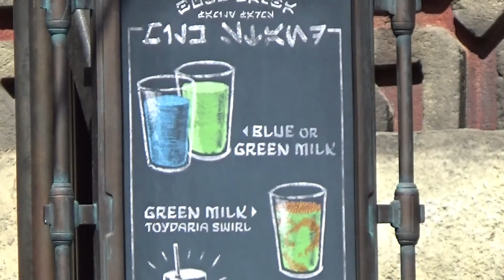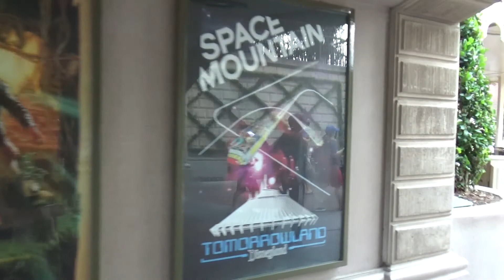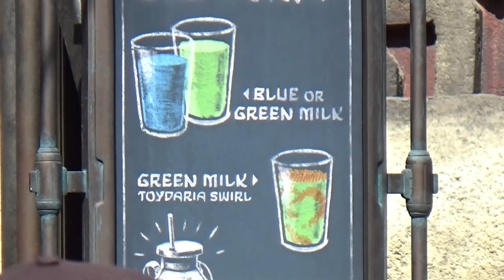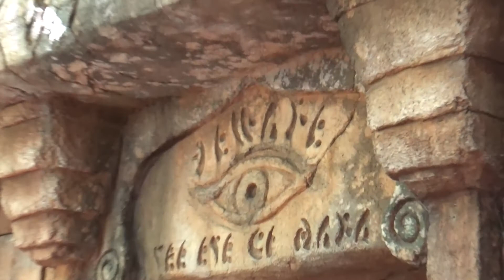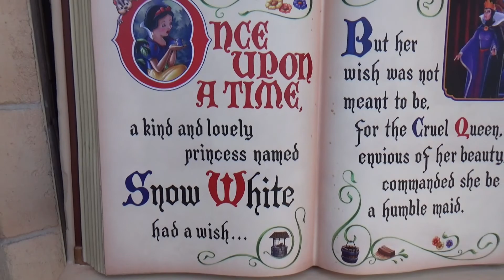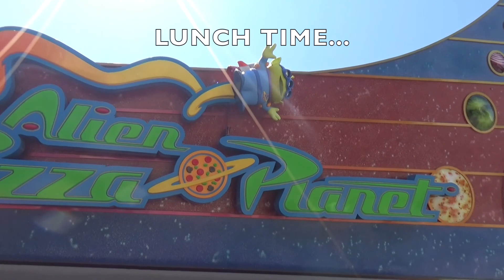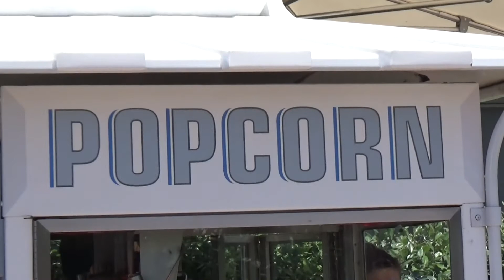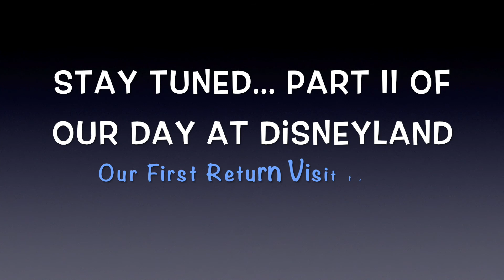DISNEYLAND ANAHEIM - Return to the Park / Food - Snacks / Star Wars Batuu & Adventure / Part I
DISNEYLAND ANAHEIM - What is going on in the Disneyland Theme Park this summer...Rides, Lines, Food and Snacks.  Love our Disneyland Adventures.

DISNEYLAND TRIP SERIES...Part I
Finally time to return to the park after a year long wait to reopen and today is July 4th.  Rides and silliness in our first half of the day with extra time on Big Thunder, and a couple other fun stops.  We hit up the normal snacks and some new ones.  We also enjoy some lunch at the Alien Pizza Port.  It's a great start to a fun-filled day at the park.  Disneyland, oh how we've missed you.   ...July 4, 2021

Part II of our Disneyland Adventure will continue with some stops in many of the other lands with more rides, and definitely more food and snacks, and maybe even a return to the Fireworks show.  Come join us.

We would love to hear from you.  Be sure to SHARE your COMMENTS on your adventures and experiences visiting DISNEYLAND or DISNEY'S CALIFORNIA ADVENTURE THEME PARKS.

We have other Disney Series, so we encourage you to take a look - WALT DISNEY WORLD TRIPS SERIES, DISNEY CRUISE FANTASY SHIP SERIES, DISNEY DINING SERIES, and our DISNEY RESORT SERIES with our first trip to DISNEY'S CALIFORNIA ADVENTURE THEME PARK.  we also have a couple other very popular series - SEATTLE WASHINGTON TRIP SERIES, and our recent BIG ISLAND HAWAII TRIP SERIES.

We would love for you to continue the journey with us, so if you haven't already, we would love for you to SUBSCRIBE to our channel, and be sure to click the NOTIFICATION BELL to be notified when we upload new videos.

Thanks again so very much for watching and being a part of our adventures.  We look forward to sharing more adventures with you.

   Wishing Well...Bird Creek